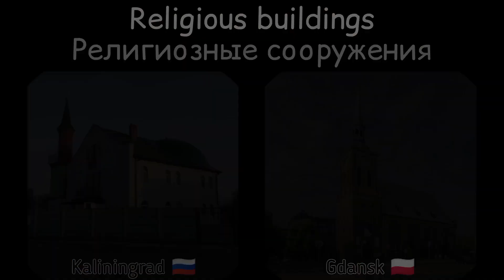Калининград vs Гданьск | Kaliningrad 🇷🇺 vs Gdansk 🇵🇱 | Сравнение | Comparison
Если вам понравилось это видео, поддержите его лайками и комментариями
If you liked this video support it with likes and comments.